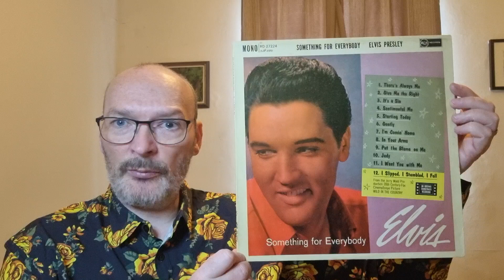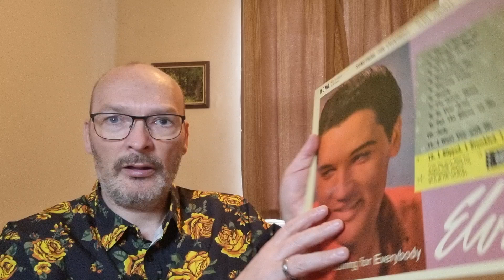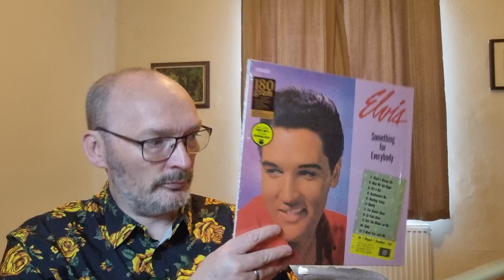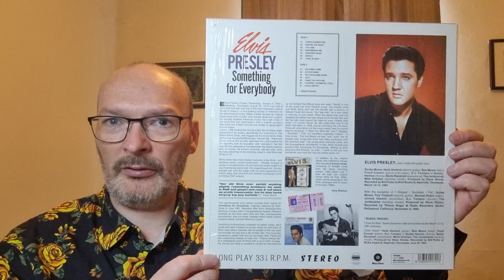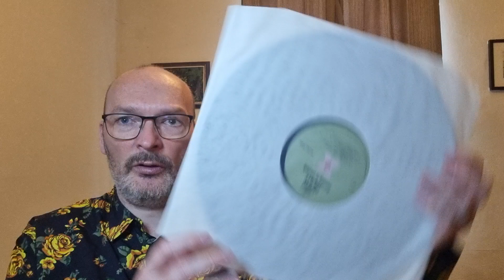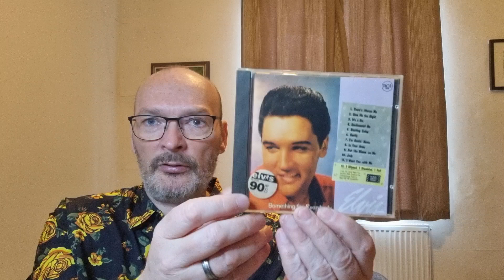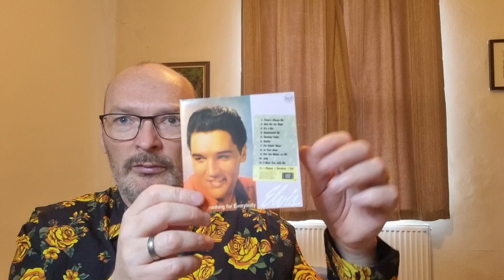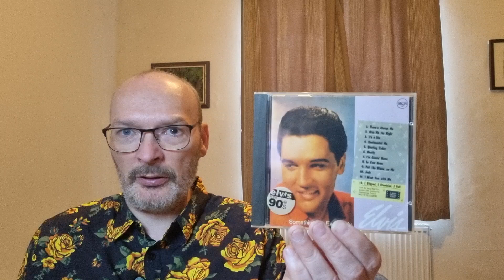Elvis Presley 'Something For Everybody' 1961 album review.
Elvis Presley 1961 album 'Something For Everybody'
Great album ,great songs. Enjoy this studio album.